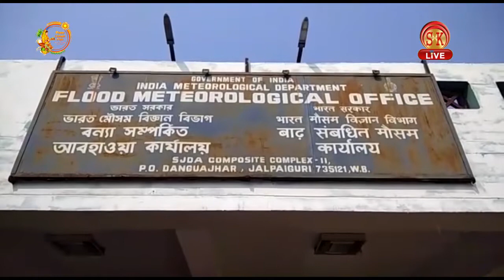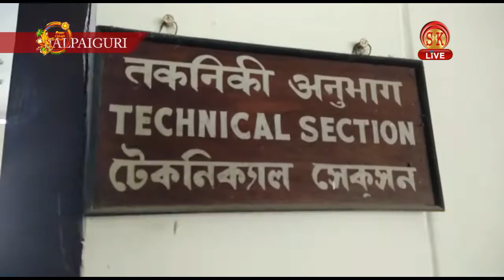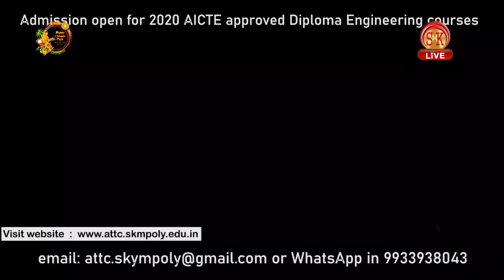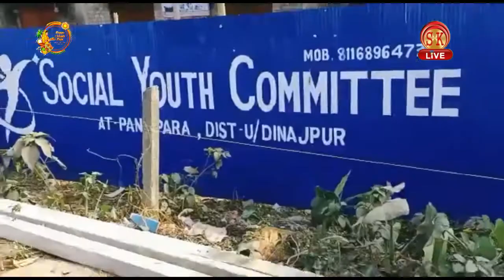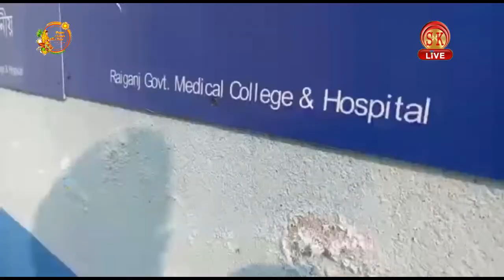Bengali News | Evening | 20th November 2020 | North Bengal & Sikkim News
Bengali News | Evening | 20th November 2020

১) শিলিগুড়িতে কি এমন করল শুভেন্দু অধিকারির ব্যানার, যার জন্য আটক হল গাড়ির চালক?

২) কীভাবে কৃত্রিম জলাশয় তৈরী করে চলছে ছটপূজো? দেখুন